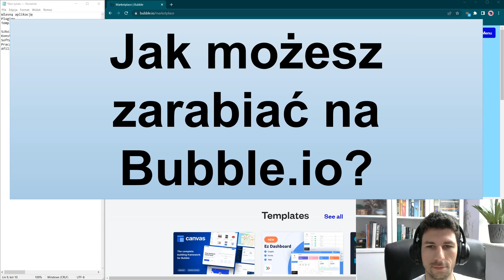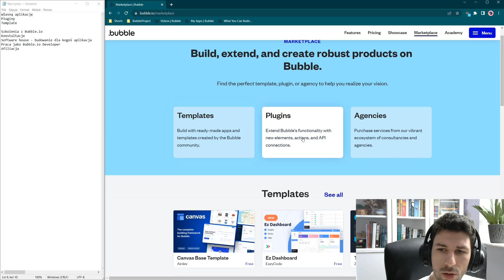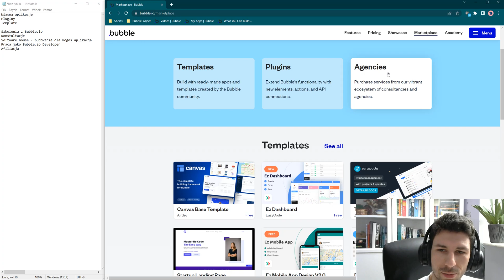Jak możesz zarabiać z Bubble.io?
Cześć!

W tym filmie przedstawiam:
Stwórz własną aplikację - sposoby na zarabianie mając własną aplikację jest wiele (reklamy, płacący klienci, opłata prowizyjna, opłata za zamieszczenie ogłoszenia, opłata za dotatkowe funkcje, opłata za większe możliwości).
Pluginy
Template

Szkolenia z Bubble.io
Konstultacje
Software house - budowanie dla kogoś aplikacja
Praca jako Bubble.io Developer
Afiliacja

*Wprowadzenie*
W tym poradniku zobaczysz, jak zarabiać dzięki Bubble.io — platformie *no-code* do tworzenia aplikacji. Niezależnie od tego, czy chcesz budować własne projekty, czy pracować jako twórca, poznasz konkretne sposoby na monetyzację swoich umiejętności i kreatywności.

*1. Stwórz własną aplikację*
Budowa własnej aplikacji to pierwszy krok do zarabiania. Możesz zarabiać na niej na kilka sposobów:
*Reklamy* – umieść reklamy w aplikacji, by generować przychód.
*Płatni użytkownicy* – oferuj aplikację w modelu subskrypcyjnym lub jednorazowym.
*Prowizje* – pobieraj procent od transakcji realizowanych w aplikacji.
*Opłaty za ogłoszenia* – pozwól użytkownikom dodawać płatne wpisy lub reklamy.
*Funkcje premium* – sprzedawaj dodatkowe funkcje zwiększające wartość aplikacji.

*2. Wykorzystaj pluginy i szablony*
*Pluginy* – dodawaj gotowe funkcje bez kodowania.
*Szablony* – rozpocznij od gotowego projektu i dostosuj go do swojego pomysłu.
To oszczędzi czas i przyspieszy rozwój aplikacji.

*3. Prowadź szkolenia z Bubble.io*
Jeśli dobrze znasz Bubble, ucz innych:
*Warsztaty* – organizuj spotkania dla początkujących.
*Kursy online* – nagraj pełny kurs i sprzedawaj dostęp.

*4. Oferuj konsultacje*
Pomagaj klientom w ich projektach:
*Konsultacje indywidualne* – rozwiązuj konkretne problemy.
*Wsparcie projektowe* – doradzaj w planowaniu i tworzeniu aplikacji.

*5. Pracuj jako developer Bubble.io*
Jeśli wolisz zlecenia lub etat:
*Freelance* – znajdź projekty na platformach dla freelancerów.
*Networking* – współpracuj ze startupami i firmami potrzebującymi aplikacji.

*6. Marketing afiliacyjny*
Zarabiaj na poleceniach:
*Link polecający* – udostępniaj swój link i otrzymuj prowizję za rejestracje.
*Recenzje i poradniki* – twórz treści promujące Bubble.io z linkiem afiliacyjnym.

*Podsumowanie*
Bubble.io daje wiele sposobów na zarabianie — od własnych aplikacji po szkolenia i konsultacje. Zacznij od prostego projektu, rozwijaj swoje umiejętności i stopniowo buduj kilka źródeł dochodu. Im większe doświadczenie, tym większe możliwości.